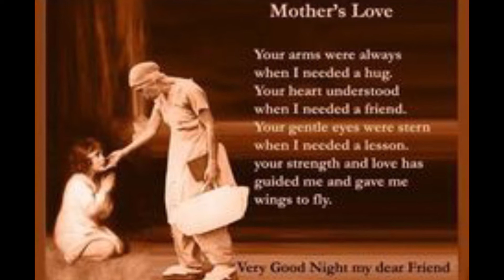"Mantras,The Outer Action of the Avatar, Inner fruit of the Avatar's coming"- Words of Sri Aurobindo